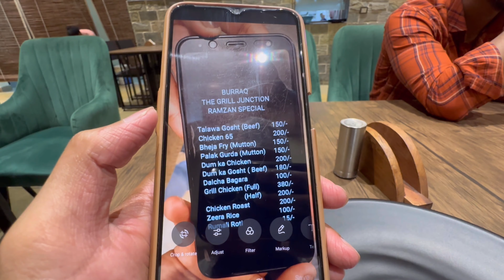7th DAY OF TARAWEEH IN MAKKAH MASJID THEN HAD DINNER AT BURRAQ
Explore The beauty of makkah masjid in Ramzan at Hyderabad city
Charminar chowk bazar with beautiful Experience In This Vlog!

Big thanks to everyone who tuned in! Your support means
alot to me. Your engagement keeps the momentum going, and I can't wait to bring you more exciting content soon!